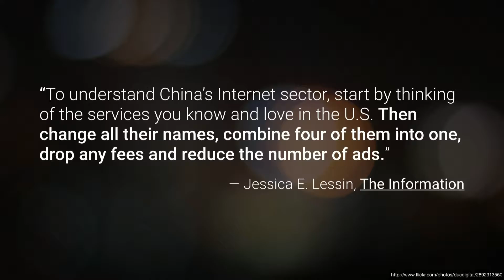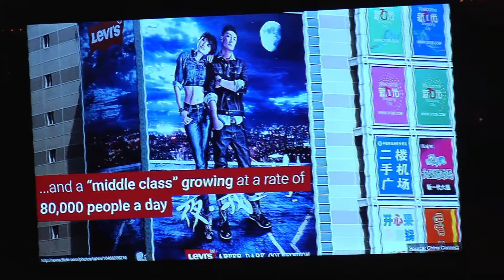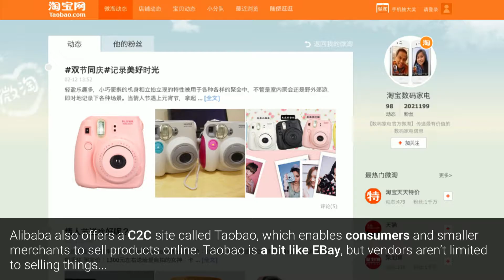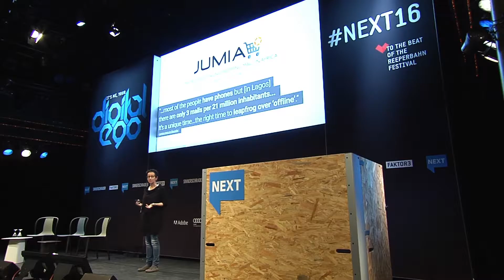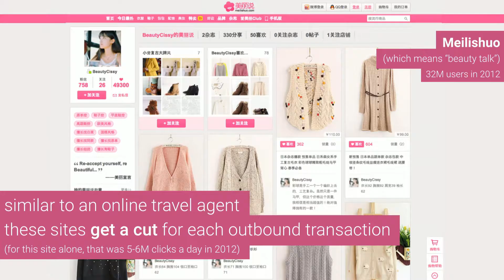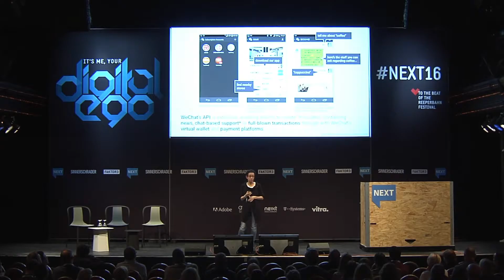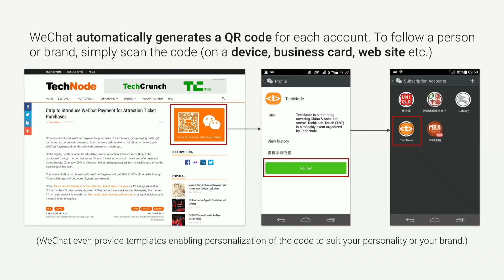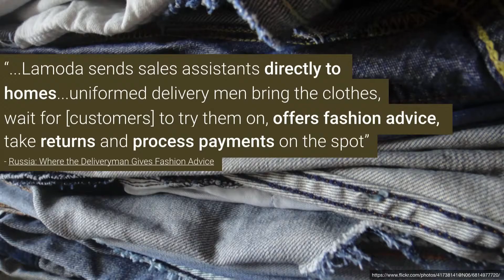NEXT16 - Stephanie Rieger: THE EMERGING GLOBAL WEB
Talk by Stepganie Rieger, Yiibu

Stephanie's presentation introduces you to fascinating and innovative services that are re-shaping the web to serve the consumers of tomorrow. Driven by mobile, the power of personal relationships, and the breakneck pace of globalisation, these services provide a glimpse into the business models, opportunities and challenges we will face, when growing a truly global web.